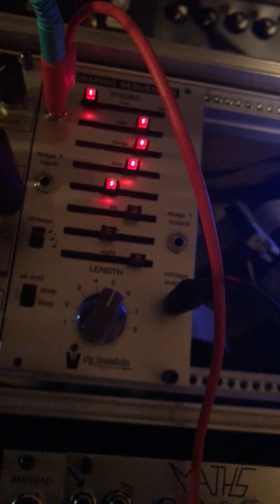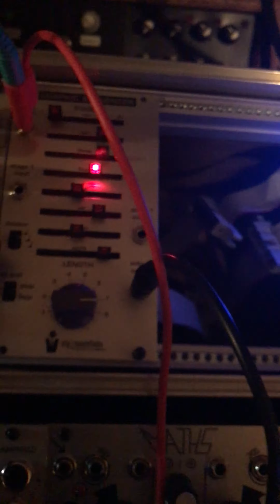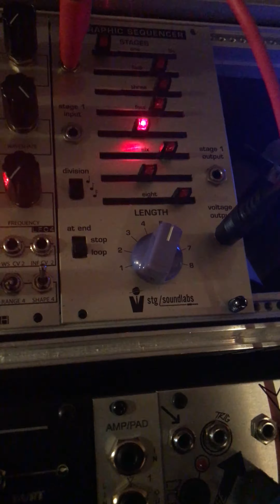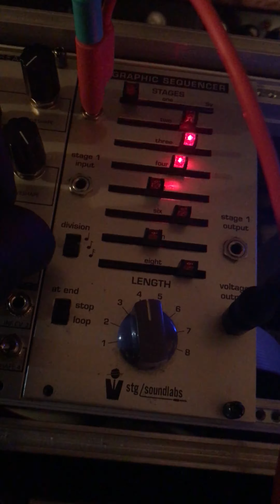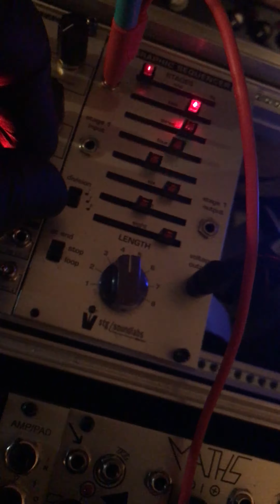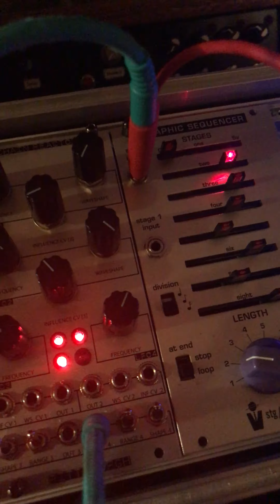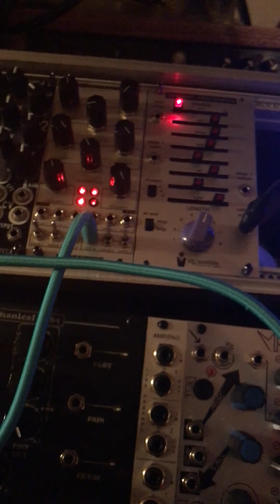First light - STG Soundlabs Graphic Equalizer